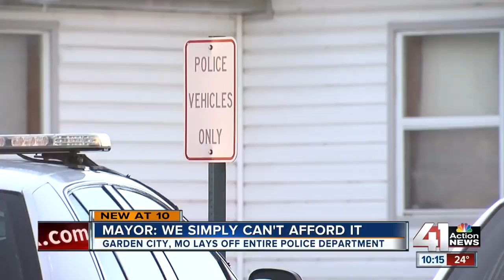Garden City, Mo., shuts down police department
The police department in Garden City, Missouri, has been shut down, according to social media posts from the department.